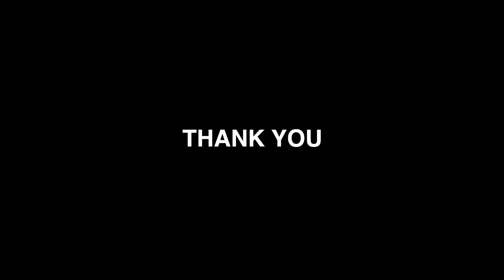I bought my grandma's house. Let the renovations begins!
I am so excited to start renovations on my grandma's house! It is going to be a massive project, but it will be so worth it in the end. The house is currently in really good shape, but it is outdated and needs some work.

It’s going to be a complete makeover. I’m taking down four different walls to open up the floorplan while updating the kitchen, bathrooms, flooring, paint, HVAC, and windows, along with all the little stuff along the way! I usually manage my home flips, but this is my personal home, so I hired an architect to help with the overall design and manage the project. My grandma's house has so much meaning to me, and I am honored to be able to renovate it. I can't wait to see the transformation that takes place!